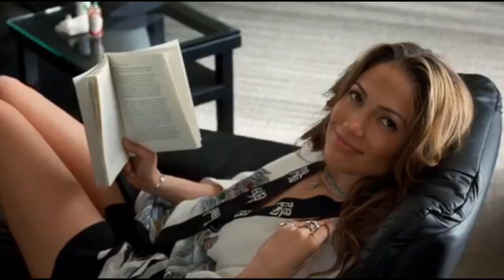Jennifer Lopez & Ben Affleck Spend Time Together After Her Split: Jennifer Lopez’s Dating History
Ben Affleck and Jennifer Lopez are hanging out following her split from Alex Rodriguez.
On Friday, Page Six reported that 48-year-old Affleck has been spotted multiple times visiting 51-year-old Lopez since she officially announced her breakup from Rodriguez, getting dropped off at her mansion by a while Escalade SUV that allegedly belongs to Lopez.
The outlet published pictures of Affleck exiting a white Escalade on April 29, as well as pictures of Lopez riding in what appears to be the same white Escalade the same day. According to Page Six, Affleck has allegedly visited his ex-fiancee three times since she returned to Los Angeles from shooting her new film, Shotgun Wedding, in the Dominican Republic.
Lopez has remained friendly with a few of her exes, most notably, Marc Anthony. "J. Lo makes it a point to have cordial relationships, especially with Marc, since he is the father of her children,

Jennifer Lopez has famously been involved in several high-profile romances
Lets look at Jennifer Lopez’s Dating History